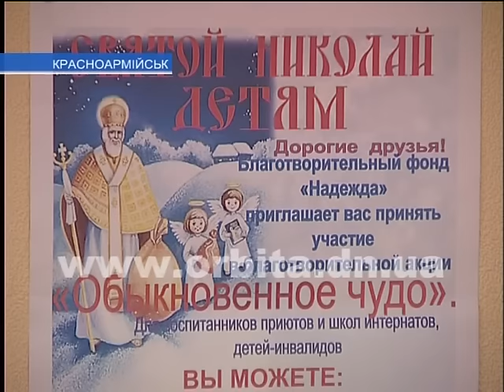В Красноармейске «Обыкновенное чудо» продолжается